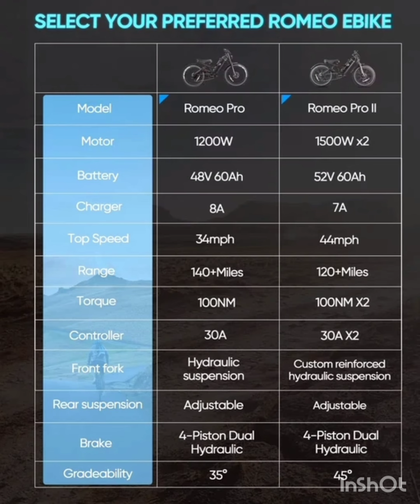Romeo ProII 3000W EBike | Dual Motor, Fat Tire, Hydraulic Brakes | Ultimate Camping Electric Bike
YouTube Description:

Meet the Romeo ProII EBike, a powerhouse designed for adventure! With a dual motor system delivering 3000W of power, this electric bike is perfect for tackling any terrain, whether you’re camping, commuting, or exploring the great outdoors. Key features include:

3000W Dual Motor: Experience unmatched power and speed with 48/52V battery options.

60Ah Battery: Enjoy extended rides with long-lasting battery life.

Hydraulic Disc Brakes: Ensure safe, responsive braking in all conditions.

26x4.0 Inch Fat Tires: Conquer rugged terrains with stability and ease.

This is the ultimate electric bike for those who crave adventure and need a reliable, high-performance ride!

😍😍 click to bbuy👇